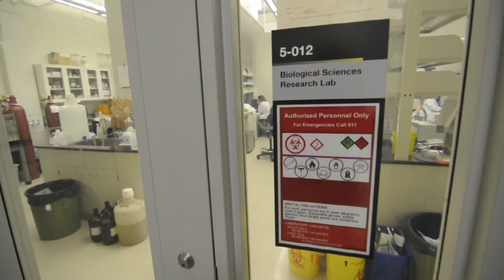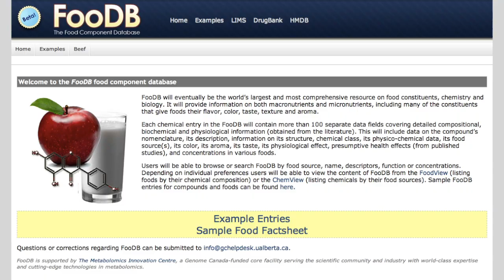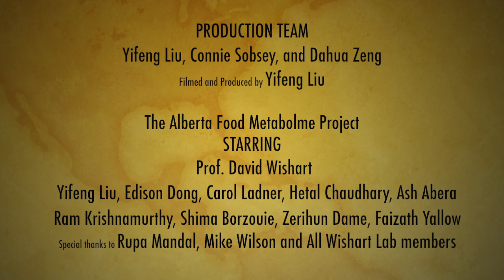2012 Summit Student Video Competition - Alberta Food Metabolome Project - Yifeng, Liu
Food has a huge impact on our health. Detailed knowledge on food components and nutrients is critical for both food producers and consumers. Through the Alberta Food Metabolome Project, researchers and scientists at Prof. David Wishart's Research Group (University of Alberta) are characterizing and quantifying small compounds found in Alberta produce.